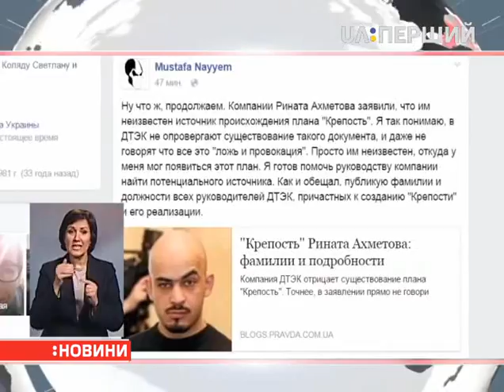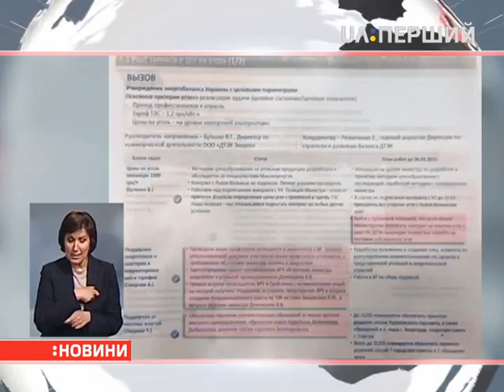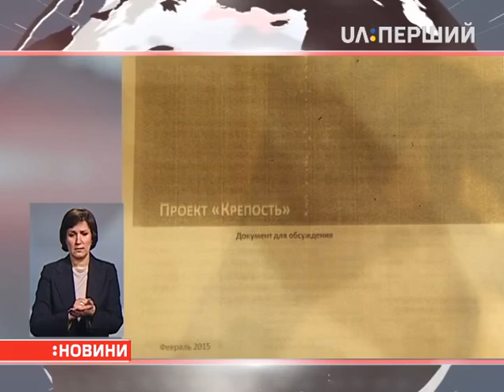Сценарій шахтарських мітингів прописала компанія Ріната Ахметова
Сценарій шахтарських мітингів та вимоги відставки міністра прописав менеджмент компанії ДТЕК. Її власником є Рінат Ахметов. Сьогодні народний депутат Мустафа Найєм опублікував документи, які це доводять. А ще, за документами, ДТЕК збирається продавати державі вугілля дорожче. Що на це відповіли у компанії — дивіться далі.